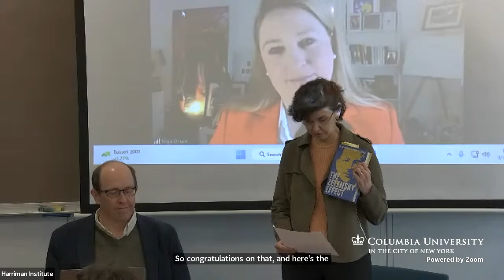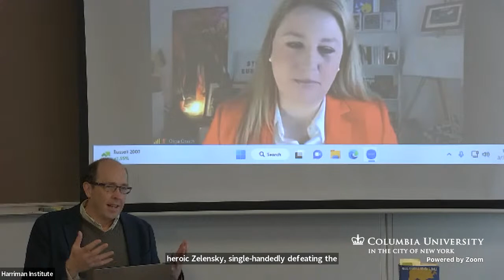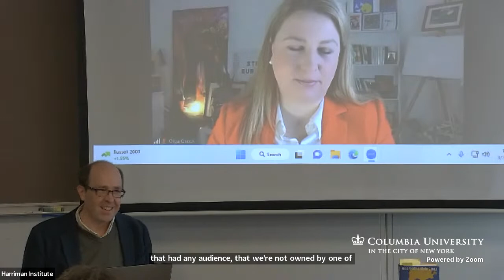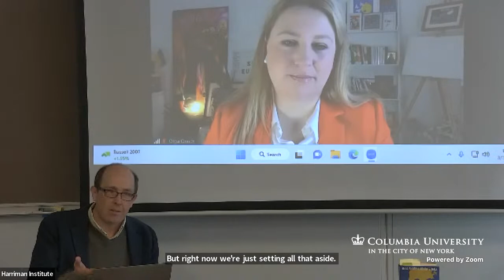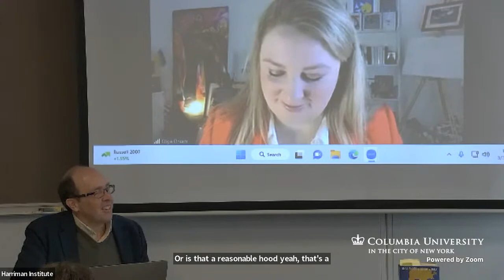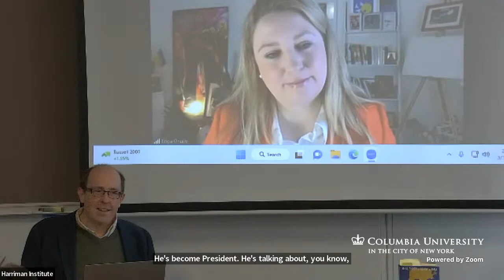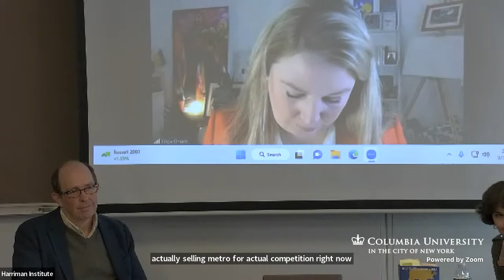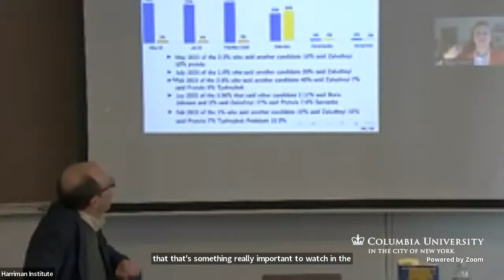Book Talk. "The Zelensky Effect" (3/31/23)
Please join the Harriman Institute for a book talk with Olga Onuch and Henry Hale, authors of The Zelensky Effect. Moderated by Elise Giuliano.

With Russian shells raining on Kyiv and tanks closing in, American forces prepared to evacuate Ukraine's leader. Just three years earlier, his apparent main qualification had been playing a president on TV. But Volodymyr Zelensky reportedly retorted, "I need ammunition, not a ride." Ukrainian forces won the battle for Kyiv, ensuring their country's independence even as a longer war began for the southeast. You cannot understand the historic events of 2022 without understanding Zelensky. But the Zelensky effect is less about the man himself than about the civic nation he embodies: what makes Zelensky most extraordinary in war is his very ordinariness as a Ukrainian.

The Zelensky Effect explains this paradox, exploring Ukraine's national history to show how its now-iconic president reflects the hopes and frustrations of the country's first "independence generation." Interweaving social and political background with compelling episodes from Zelensky's life and career, this is the story of Ukraine told through the journey of one man who has come to symbolize his country.